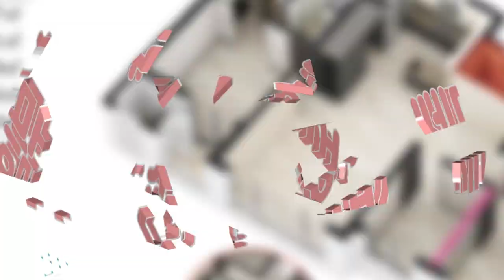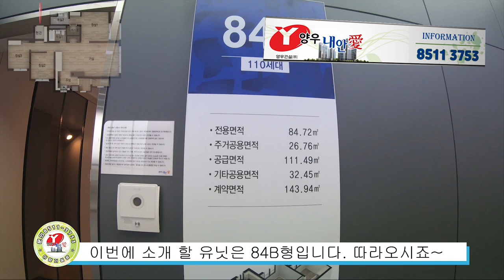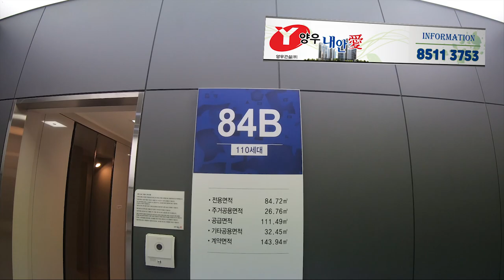양우내안애 항공드론촬영 및 모델하우스 알아보기 문의 8511-3753 이향기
▶웅상센트럴파크 인근
  넓은 전용률 78%
▶남향,동향
  빠르게 계약진행중.
▶웅상도서관 인접
  확실한 투자가치 숲세권
▶800만윈대  착한분양가
▶중도금 무이자
  에어컨2대 무상
  발코니 확장비 무상
▶ 2020년 8월 입주

입구에서 꼭 찾아주세요
담당 이향기실장 입니다

모델하우스 오시는길
경남 양산시 덕계동 714-11